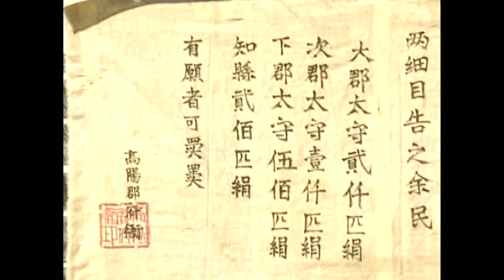EngSub《公主的貼身高手》▶EP 05👸美艷公主因宮廷鬥爭流落民間，遇上武功高強的世家公子❤️奸相勾搭太后狼狽為奸，事敗後竟挾持姘頭自保💔精彩宮鬥🍃快意江湖✡️肖戰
EngSub《公主的貼身高手》👸美艷公主因宮廷鬥爭流落民間，遇上武功高強的世家公子❤️奸相勾搭太后狼狽為奸，事敗後竟挾持姘頭自保💔精彩宮鬥🍃快意江湖 | FULL

💬劇情簡介：
男主人公邵達為兵部尚書邵良之子，性情剛烈，正直善良，嫉惡如仇，在朝廷權力之爭的過程中，歷經艱險，最終與元娟公主成為天下至尊的英雄，並練就了天下無雙的"鴛鴦劍法"。元娟公主天真熱情，美貌驚艷而又心地善良，因宮廷內的權力之爭而受牽連，流落民間。 而丞相高儼是個陰險至極的奸臣，為竊取皇帝寶座不擇手段，陷害忠良，勾結地方勢力欲顛覆朝廷另建新政，還與胡太後狼狽為奸，最後又挾胡太後以自保，身敗名裂。
✡️主演： 劉燁 / 袁泉 / 高寶寶 / 成泰燊 / 錢芳
🔢集數：32集

✨精彩時刻：
00:00 每天更新歡迎訂閱
03:00 精彩宮鬥 快意江湖 兒女情長